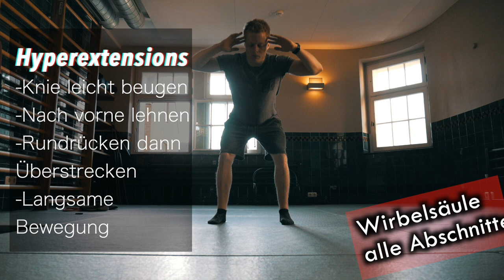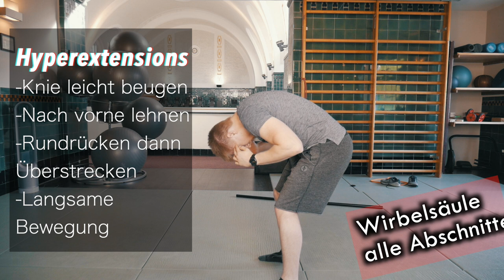Die besten Mobility Übungen für das Krafttraining | Warm-Up Routine Tutorial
Das braucht jeder Kraftsportler

Du kaufst öfters bei Amazon ein? Nutze diesen Link bei deinen Einkäufen um uns OHNE Mehrkosten zu unterstützen:

Jonas' Kamera
Jonas' Objektiv
Felix' Kamera

by Jonas Schulze & Felix Köll